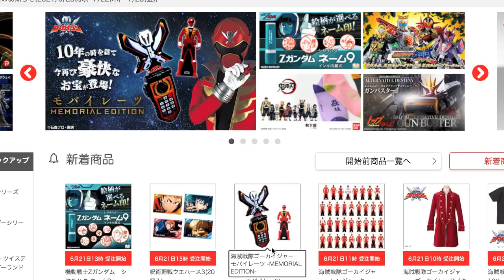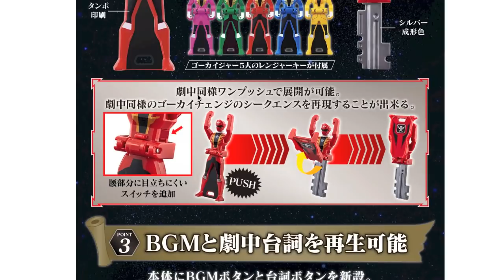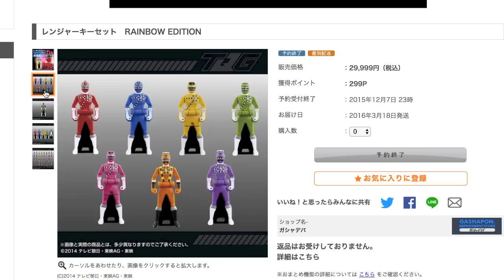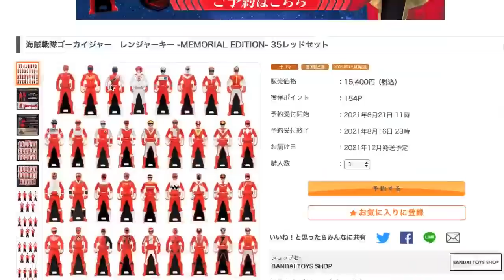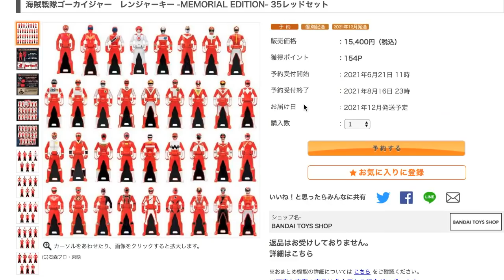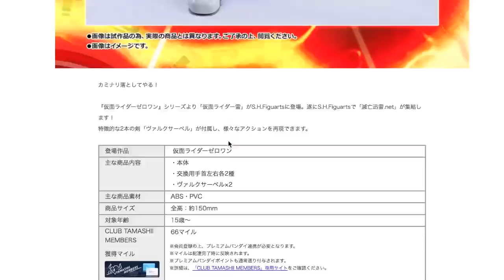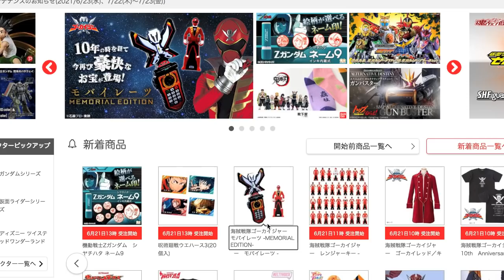豪快に3万円使う！メモリアル版モバイレーツ【ポチりました動画】35戦隊レンジャーキーセット・アーツ仮面ライダー雷・仮面ライダー幽汽もCSM化！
メモリアル版モバイレーツ
レンジャーキー -MEMORIAL EDITION- 35レッドセット